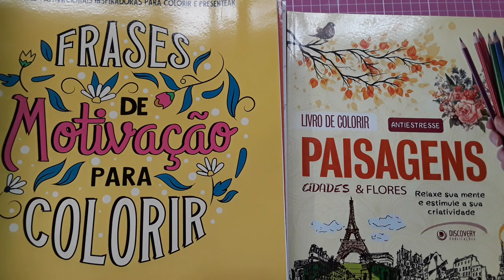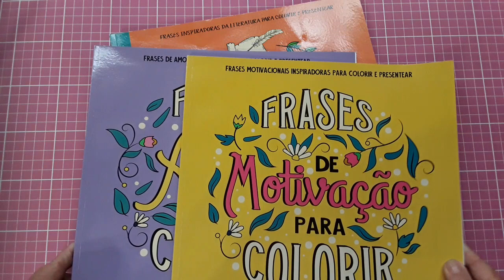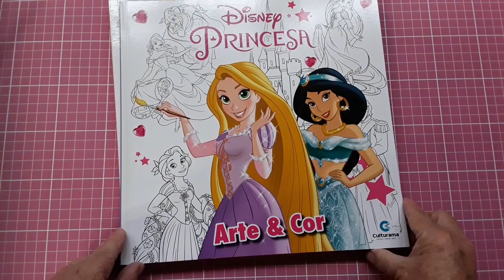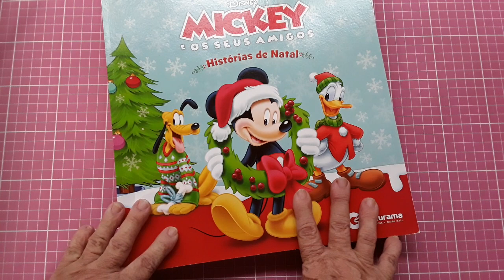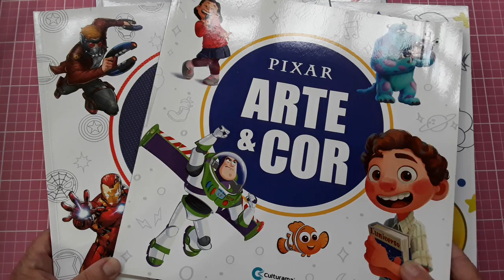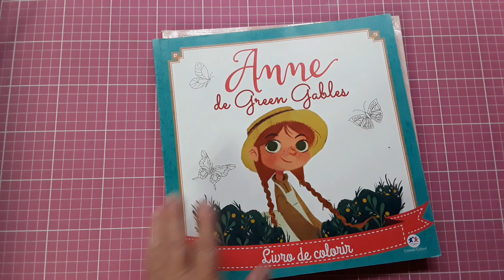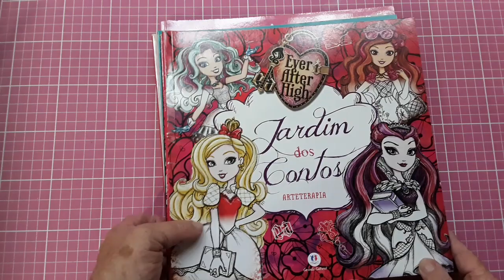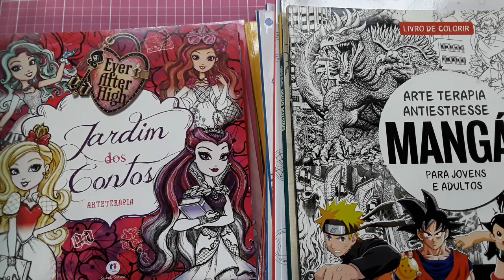Atualização de Livros de Colorir - Coleção Arte e Cor e Ciranda Cultural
Mostro o que aumentou nessas duas coleções.

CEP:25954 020